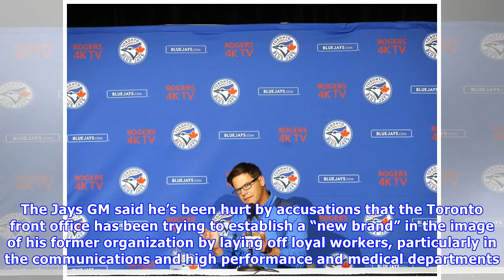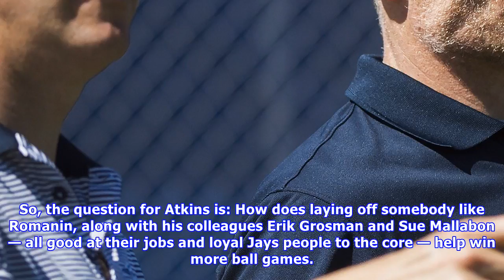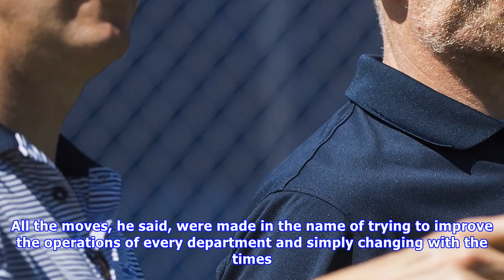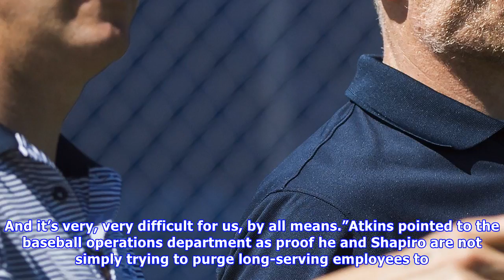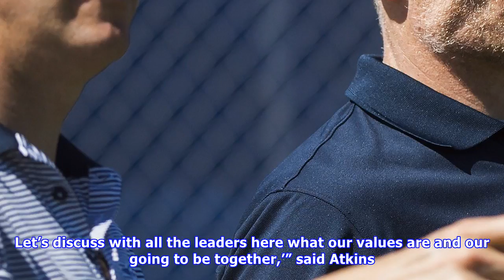Decision to lay off slew of non-baseball employees was ‘very difficult’: toronto blue jays gm ross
Decision to lay off slew of non-baseball employees was ‘very difficult’: toronto blue jays gm ross atkins.
Postmedia Network  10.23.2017Toronto Blue Jays general manager Ross Atkins speaks to reporters at his season-ending press conference at the Rogers Centre on Oct. 3.Michael PeakeMarcus Stroman is held back during an argument with umpire Will Little on July 27.Tom SzczerbowskiToronto Blue Jays GM Ross Atkins speaks to reporters at a season-ending press conference on Oct. 3.Michael PeakeRoss Atkins hates the idea that the Toronto Blue Jays have come across as a heartless, soulless organization, cal...